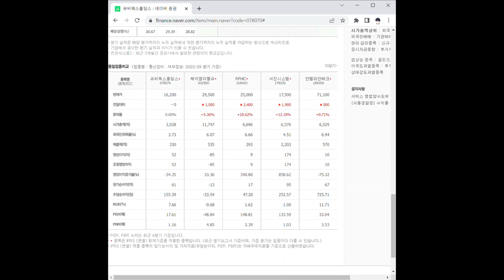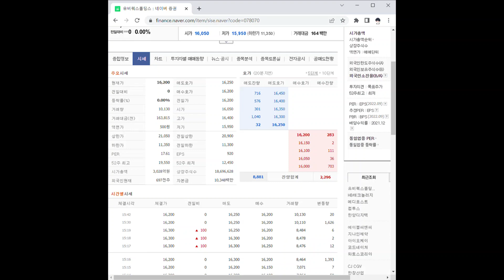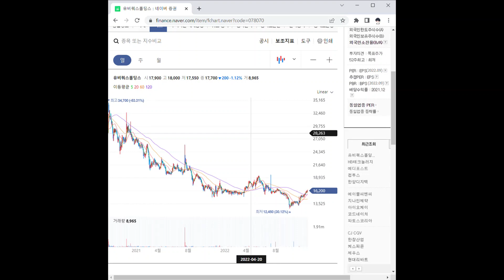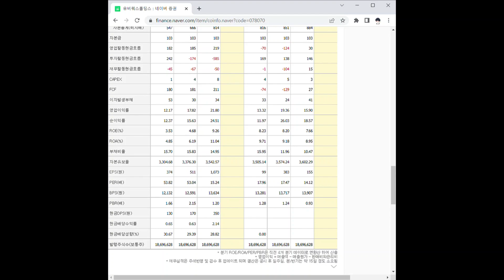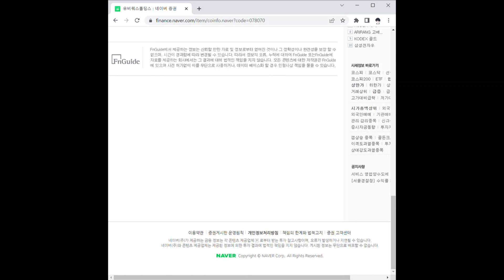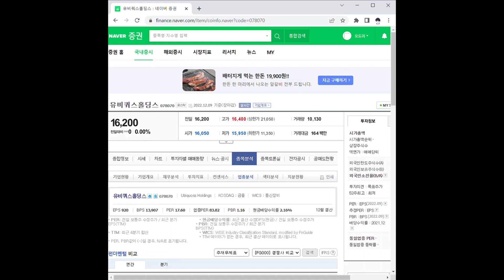유비쿼스홀딩스 주가 전망 및 차트 분석